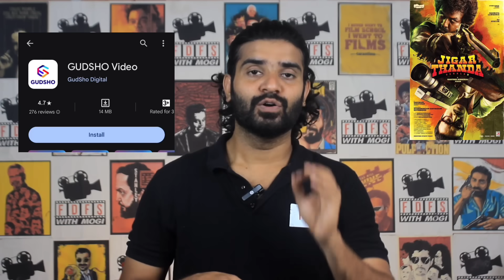Jigartanda Double X Movie Review | By Fdfs With Mogi | Sj Surya | Raghava Lawrance | Karthik Subbu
Check out latest Tamil movie Review!

Jigarthanda DoubleX

In 1975 Tamil Nadu, India, a filmmaker and a dangerous gangster collaborate to make a Western movie.
Initial release: 10 November 2023
Director: Karthik Subbaraj
Music director: Santhosh Narayanan
Producers: Kaarthekeyen Santhanam, Kathiresan

Manoj prabakar show links

Please do watch and share to your friends and family members